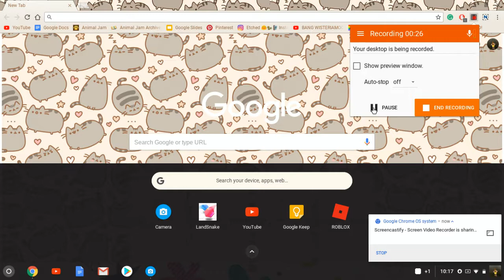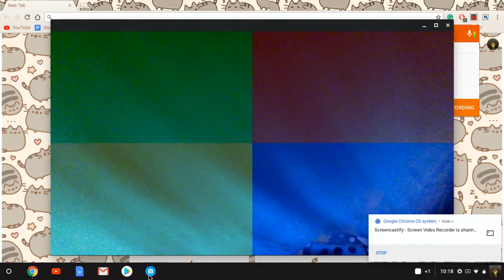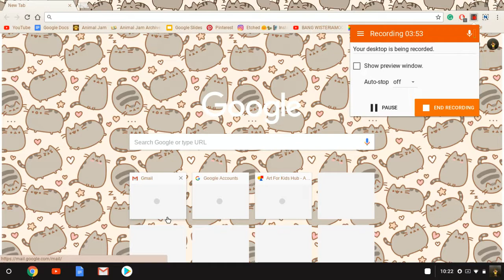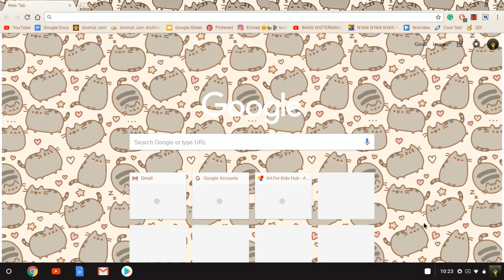LPS?? -with my friend Ella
hi, youtube. B3